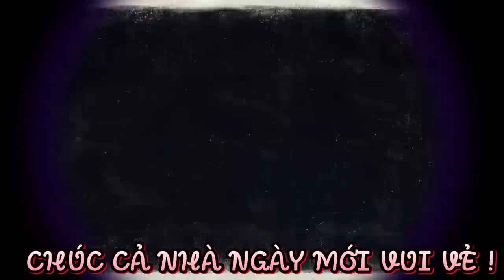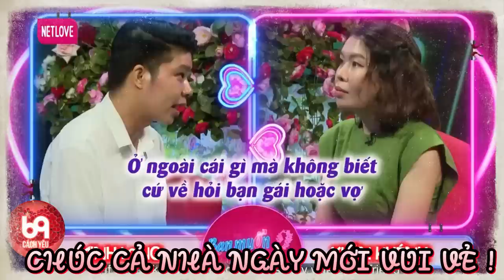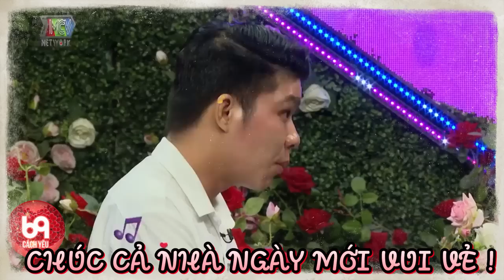Chàng trai nói chuyện siêu hài hước làm nhà gái cười không ngậm được mồm và cái kết | 69 CÁCH YÊU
BMHH_892
69 Cách Yêu là trang cập nhật những chương trình hẹn hò, ghép đôi, mai mối hot nhất hiện nay BẠN MUỐN HẸN HÒ, HẸN ĂN TRƯA, VỢ CHỒNG SON, YÊU LÀ CƯỚI, MAI MỐI CÙNG NGƯỜI LẠ